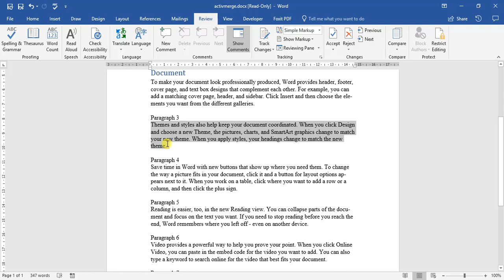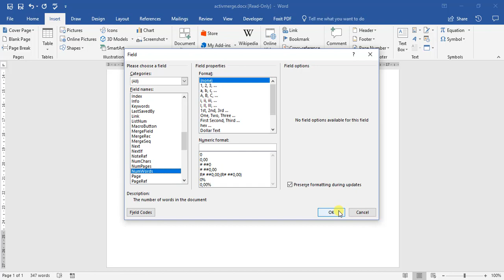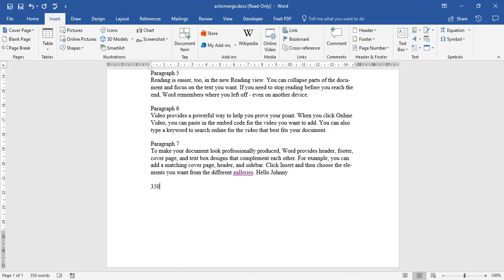2 - Word Count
How to make use of word count